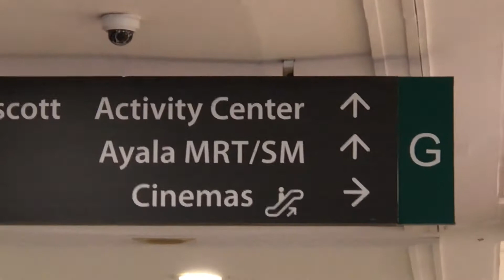LUNCH, TANGHALIAN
wala kong ma title pero yun na yun siguro haha nakauwi na si mami kaya naiisipan niyang mag lunch kami pag sunday na magkakasama para nakkita niya mga anak niya haha (ang lalaki na)

na meet narin ni mami si yola kaya solid haha

appreciate life :)

Film/ Edit: Faustino Zapanta III